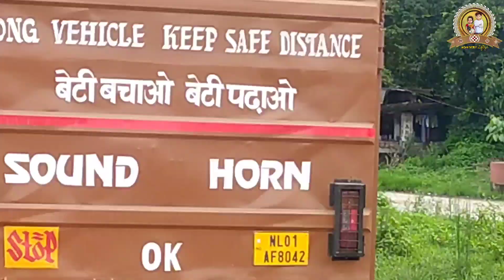MOR ASUB DIN CHALU CHE 😧// SAMBALPURI VLOG VIDEO //sambalpurivlog